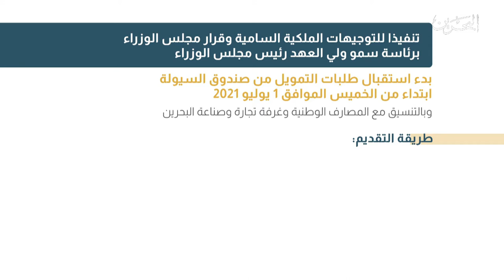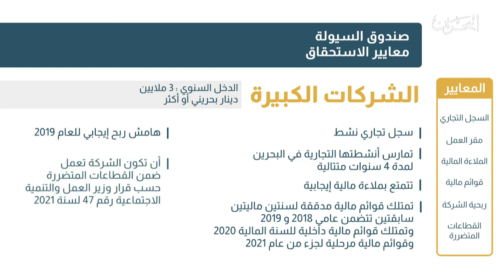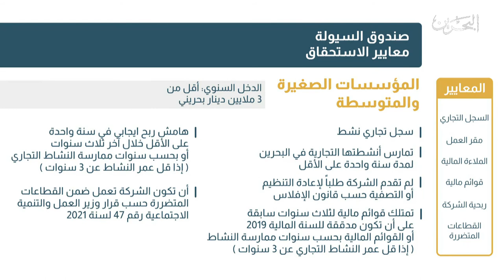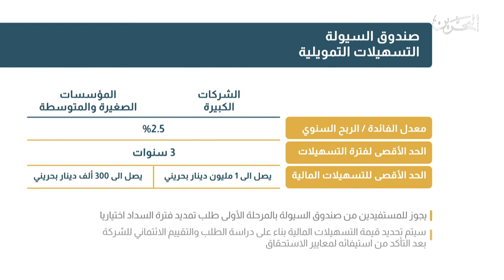البحرين مركز الأخبار : صندوق السيولة يبدأ إستقبال طلبات التمويل لشركات ومؤسسات القطاع الخاص